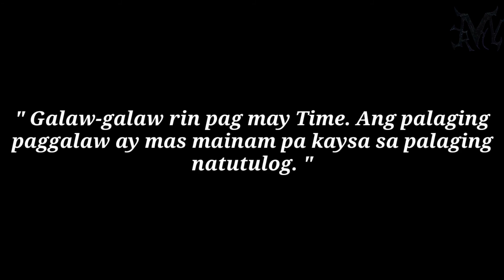Binibining Marikit challenge ( RMV challenge c#008|THE RMV CHANNEL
Nice day mga Ka-RMV,ang video po na pinapanood ninyo is all about :

Title:Binibining Marikit RMV version

Ang mga videos po na napapanuod ninyo sa channel na ito ay pawang pangkatuwaan lamang at di po namin intinsyong na manira ng kapwa.

Hahandugan po namin kayo ng kahit kaunting kasiyahan at kapiranggot lang na kaalaman.

Important notice to all viewers :
Some materials found in this video is not intended to owned by our team.
If some are found please contant us always.

Thank you and God bless to everyone.